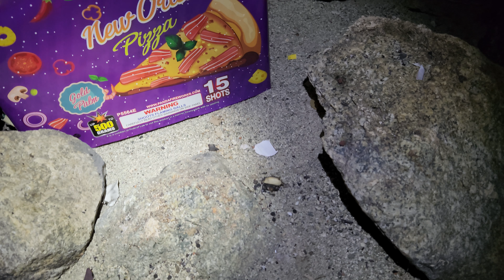New Orleans Pizza by Winda Fireworks 500g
15shot 500g cake by Winda Fireworks.  part of the pizza sampler assortment. Country loves how they do it in New Orleans and palms and this cake has great big gold palms